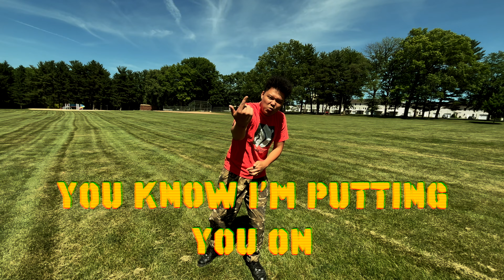THC - TRIPPIN'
THC keeps up the summer heat with the banger of a track, "Trippin'".

Credits
THC - Vocals, Production, Cast
Moses - Cameraman